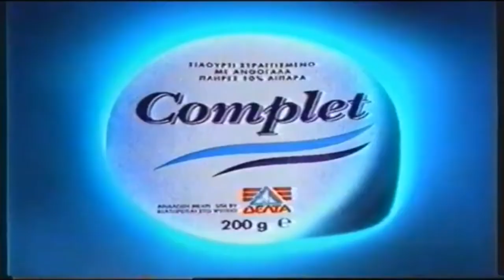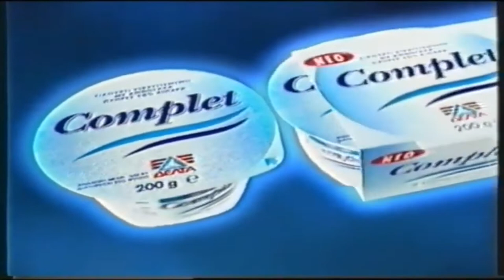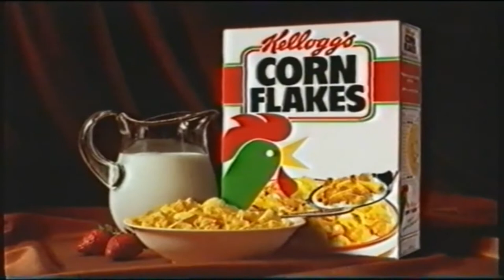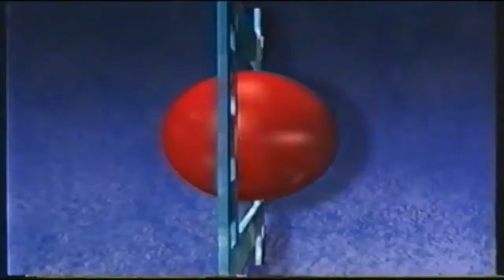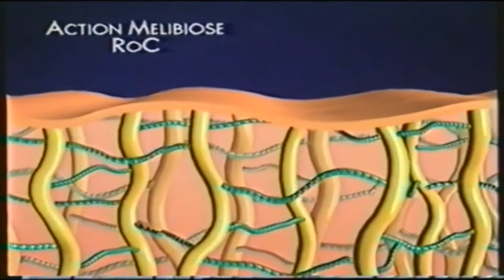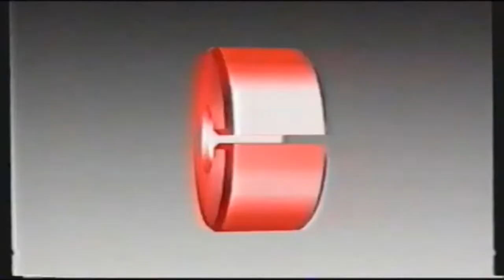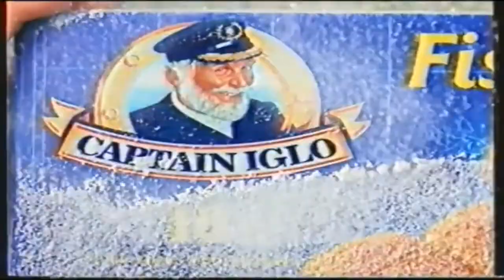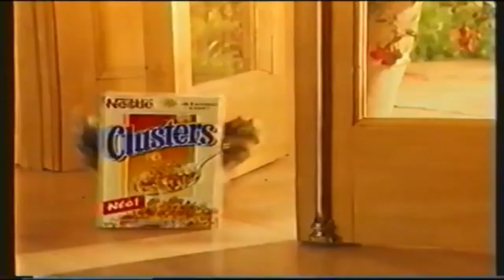Παλιές Διαφημίσεις Mega 1995 - 1997